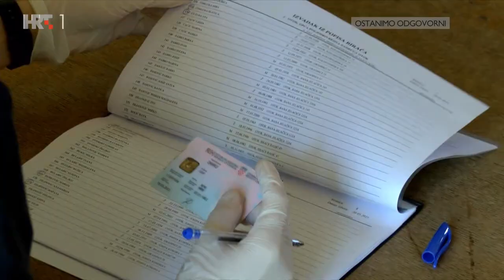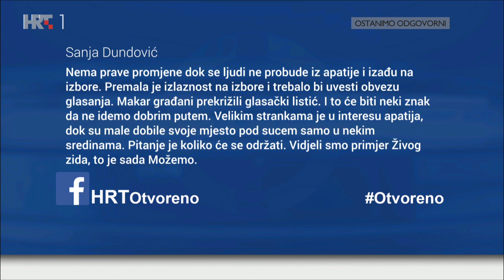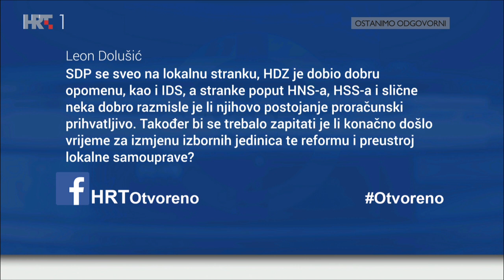OTVORENO, 31. svibnja 2021.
Koliko svojim učinkom na lokalnim izborima trebaju biti zadovoljne vodeće stranke HDZ i SDP? Hoće li nove političke opcije opravdati povjerenje birača? Što će pokazati prebrojavanje listića u Istri? Naši gosti su: Branko Bačić, Sandra Benčić, Igor Peternel, Zlatko Komadina i Tulio Demetlika.